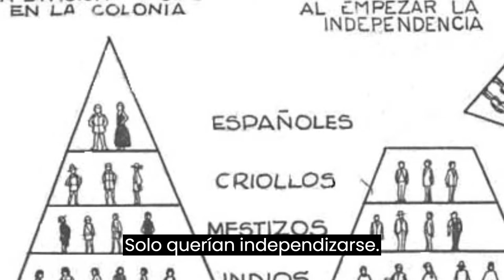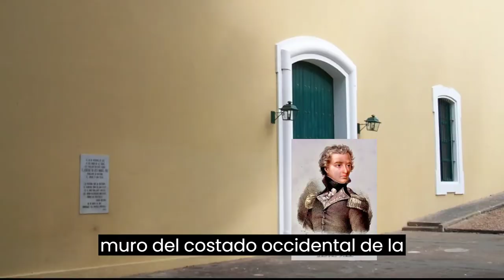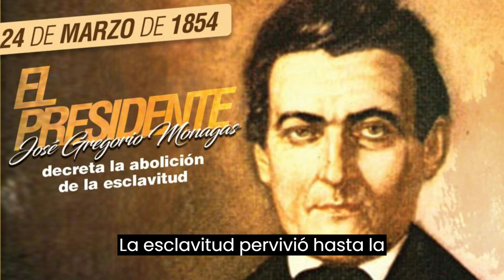¿Por qué Simón Bolívar mando a fusilar a Manuel Piar?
Manuel Carlos Piar fue un gran guerrero de la Independencia de Venezuela.
En 1816, había sido hasta ese momento el militar más destacado en la guerra de independencia. Invicto en 24 batallas, con su triunfo en San Félix a la orilla del Orinoco, había logrado por primera vez desde la reconquista de Murillo que las tropas patriotas venezolanas pasaran de la guerra de guerrillas a una guerra de posiciones. con un territorio bajo control en la provincia de Guayana.

Paradójicamente 6 meses después  seria enjuiciado y fusilados, por sus mismos compañeros de Batalla, por los patriotas que lucharon en su mismo bando.
  ¿Y cuál fue el delito que cometió ?, querer la igualdad de todas las clases sociales, independientemente de su raza o color de piel.
A pesar de esa hazaña heroica, Piar tuvo el infortunio de amenazar directamente los intereses de los Terratenientes caraqueños, propietarios de las haciendas más grandes del país, tanto en los valles de Aragua como en el Orinoco.
 Lo tenía claro, su lucha era por la por la transformación radical de las estructuras sociales impuestas por la colonia.
En cambio, para Bolívar y los Generales que lo rodeaban, en eso no consistía su proyecto de independencia, solo querían independizarse del poder político de la Corona Española y fundar una República independiente.
Aunque Piar y Bolívar luchaban en el mismo bando, eran muy diferentes. Bolívar había nacido en una de las familias terratenientes y mineras más ricas de Venezuela y de América, Piar en una familia modesta, inmigrante de Curazao. Bolívar era blanco, descendiente directo de españoles, quien antes de iniciar la guerra de independencia tenía más de mil esclavos bajo su servicio; Piar era mulato, hijo de afrodescendientes y de canarios y, por lo tanto, enemigo jurado de la esclavitud.
Luego de Ganar la Batalla de San Félix el 11 de abril de 1817, y liberar Guayana.
Piar se llevo una Gran decepción, ya que, al llegar Simón Bolívar a las Orillas del Rio Orinoco en mayo, se reunió con la Oficialidad y lo relevo del cargo como jefe de las fuerzas militares en el suroriente. Sin ninguna explicación.
Contrariado con aquel escenario donde se le había revocado el mando sobre la tropa, solicitó la baja y un pasaporte para irse de Venezuela, el cual le fue otorgado por el propio Libertador en el Cuartel General de San Miguel,  30 de junio de 1817.
Fue por este motivo, que Manuel Piar se percató que, al lograr la independencia de los españoles, no se produciría la libertad de los esclavos, la igualdad de los pardos y el reconocimiento de los indígenas.
Piar no se fue del País, Los espías del Libertador le advirtieron que Piar había realizado varios contactos con oficiales y personal de tropa, intentando la adhesión de éstos para generar una conspiración y producir un alzamiento con rasgos de rebelión de casta, argumentando que la minoría mantuana - podía ser eliminada-, ya que tenían los altos mandos del Ejército desde 1810.
A Piar lo hizo prisionero el General Cedeño en Aragua de Maturín, y lo traslado a Angostura (actual Ciudad Bolívar), donde se le hizo un Juicio presidido por el almirante Luis Brión, e integrado por los generales de brigada José Antonio Anzoátegui y Pedro León Torres, sus antiguos compañeros de batallas; además los coroneles José Ucrós y José María Carreño, los tenientes coroneles Judas Tadeo Piñango y Francisco Conde. El general de brigada Carlos Soublette fue el fiscal de la causa y el teniente coronel Fernando Galindo el defensor del acusado.
El 15 de octubre de ese año, el Consejo de Guerra sentenció al general en jefe Manuel Piar a la pena de Muerte por los delitos de insubordinación, deserción, sedición y conspiración.
Simón Bolívar, jefe supremo del Ejercito, confirmó la sentencia.
El jueves 16 de octubre de 1817, a tan solo haber pasado 6 meses de que liberara Guayana.  Piar fue conducido al muro del costado occidental de la Catedral de Angostura, y fusilado.
Para el momento de la ejecución era el militar de mayor rango del Ejército Libertador, solo después de Bolívar.
Cabe destacar que el General Santiago Mariño, en esos mismos días, había desconocido la autoridad del Libertador, en lo que se conoció como el Congreso de Cariaco, pero a este nunca se le juzgo por insubordinación o conspiración.
Mariño era Blanco, rico y mantuano.
El fusilamiento de Manuel Piar y del proyecto emancipador que este encarnaba tuvo profundas repercusiones históricas. Aunque las tropas de Bolívar alcanzaron la independencia, la esclavitud pervivió hasta la segunda mitad del Siglo XIX.